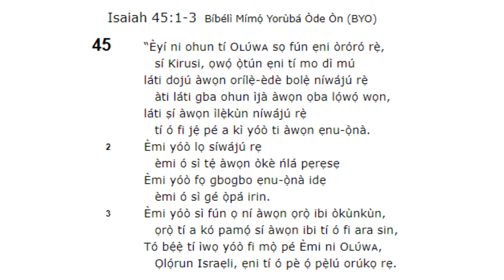I MOVE FROM GLORY TO GREATER GLORY (Day 3: Yoruba Service) - June 4, 2020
Segandogo 8th Year Anniversary